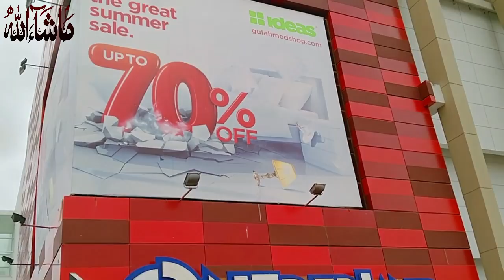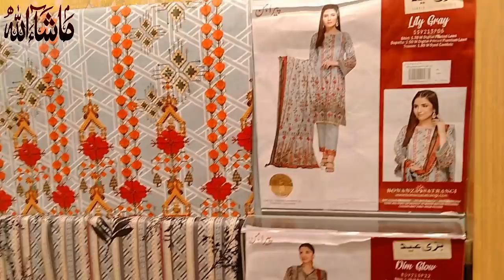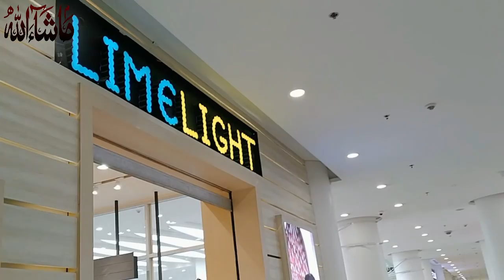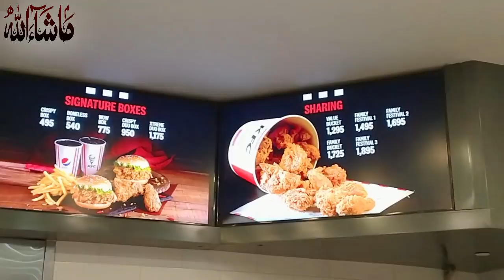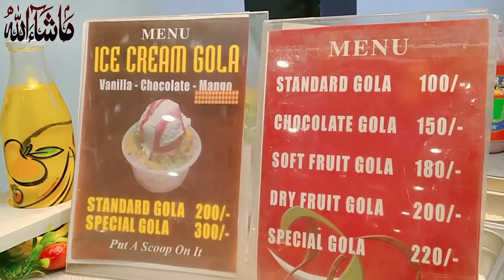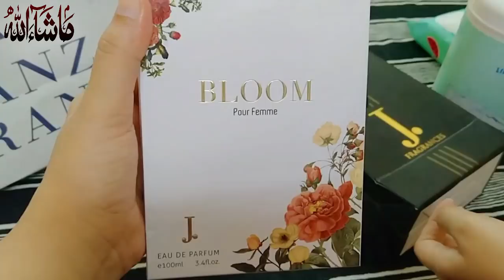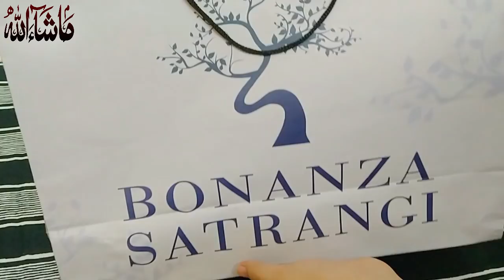Visit To LuckyOne Mall Karachi | Zoya Pre Birthday Celebration Vlog | Shopping | Gifts | Lots of Fun